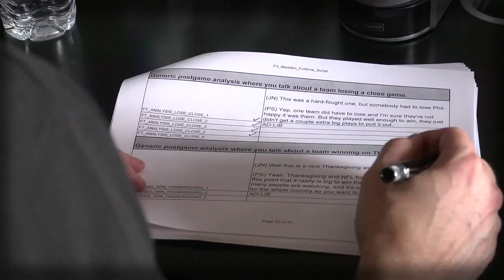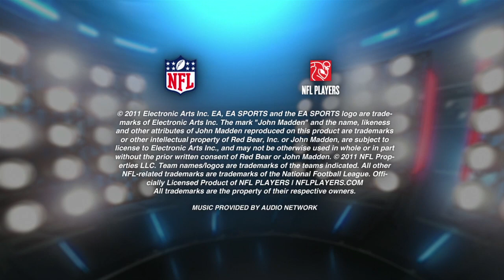Madden NFL 13 Audio & Commentary Trailer w/Phil Simms & Jim Nantz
See what it was like for Jim Nantz & Phil Simms to record together for the new Madden NFL 13 commentary.